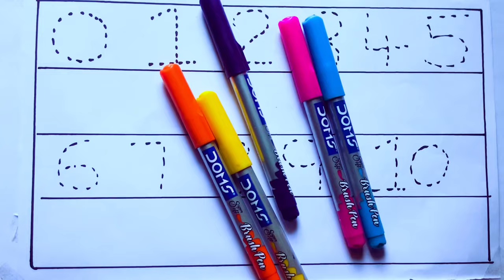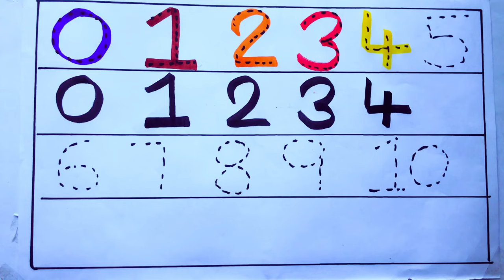Learning the Numbers from 1 to 100 || Easy Learning For Kids and Primary school Kids || 1234